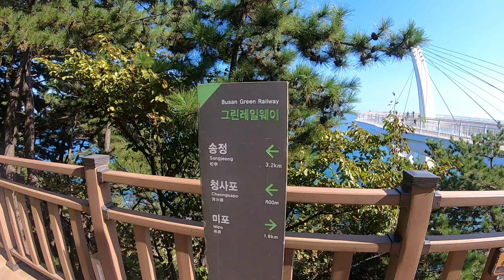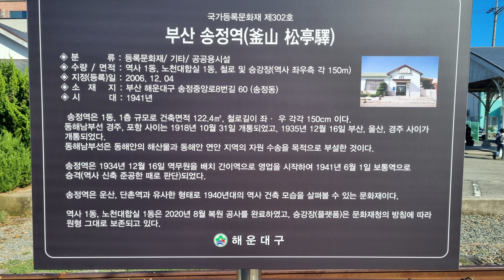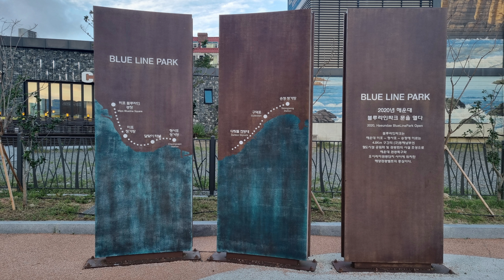그린레일웨이(해운대블루파크 산책로)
산책팩토리의 트레킹
옛 철길을 따라 걷는 산책로
2024년 9월 17일 오후 2시
해운대블루파크 산책로
미포역(정거장)에서 송정역(정거장)까지의 걷기(4.7km)